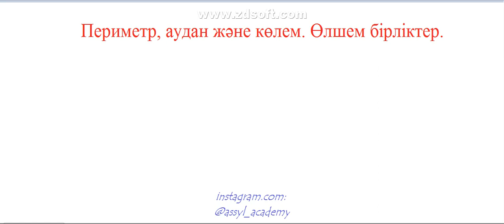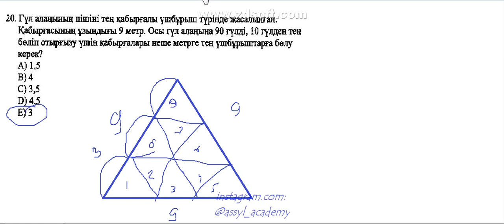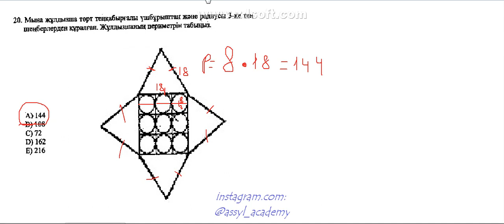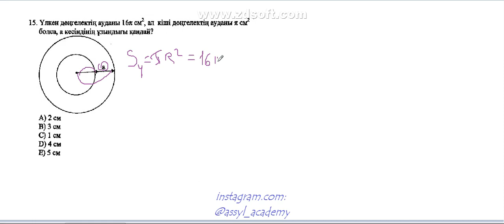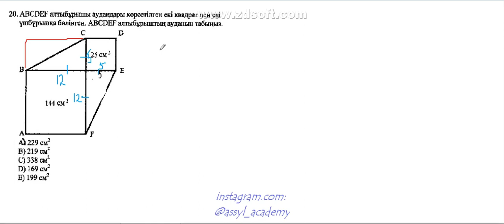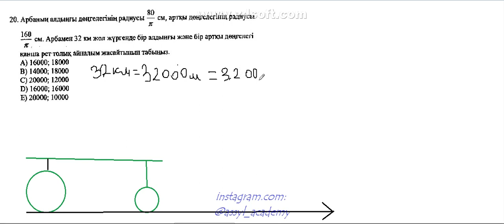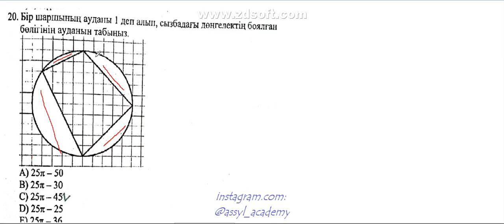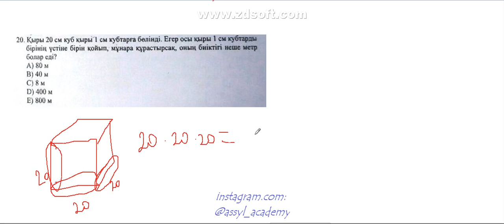31 Периметр, аудан және көлем Өлшем бірліктер